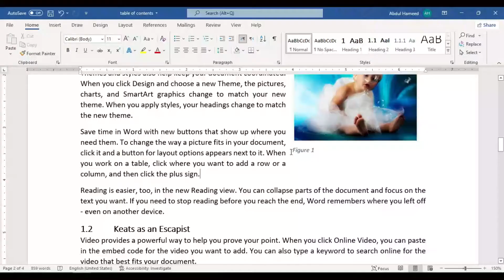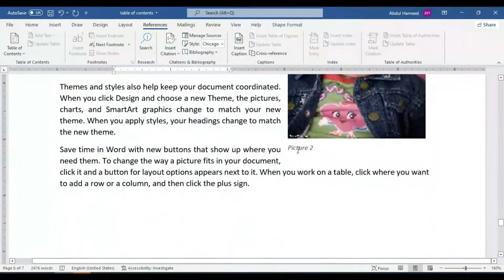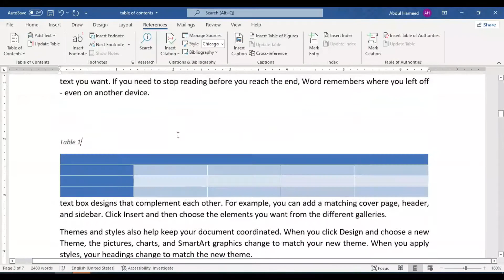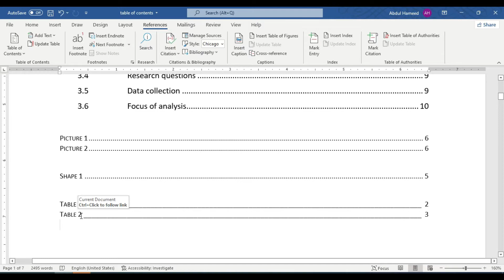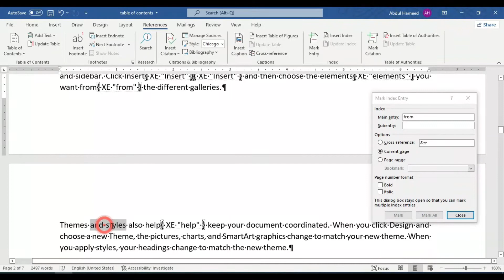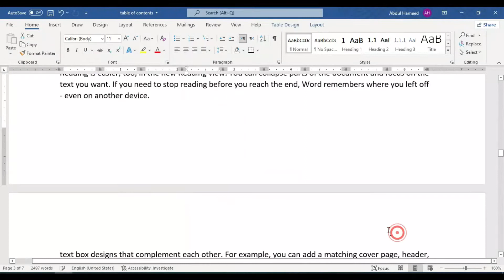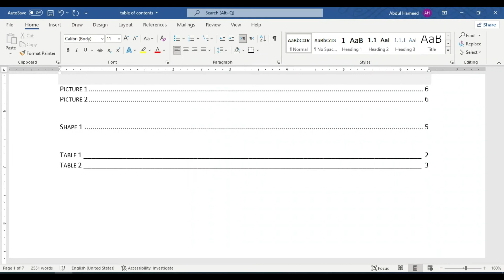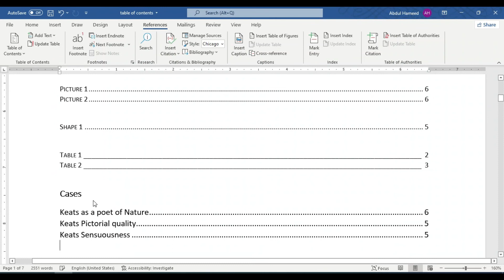How to insert caption, Index, Table of Authorities | Ms word 2021 complete course | Vision Knowledge